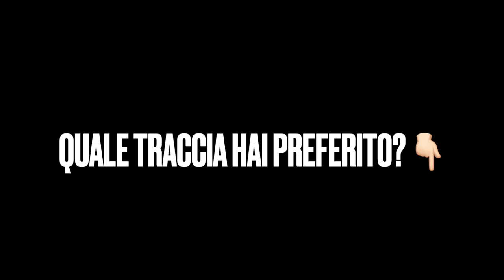DAYTONA KK & SAPOBULLY - KILLER | GLASOND (feat. DAT BOI M & DNK) - SIAMO NELLE T | DOPPIA REACTION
Slatt💚, eccoci tornati con una doppia reaction, questa volta andiamo ad ascoltare "Killer" di Daytona & Sapobully e "Siamo Nelle T" di Glasond feat. Dat Boi M & DNK The Goat🙏🏻. Per quanto riguarda la prima, nuovo singolo di Daytona con tanto di video ufficiale , mentre per la seconda, primo estratto della deluxe di Urania!

SOCIAL📲

0:00 Intro
0:46 Killer (Daytona KK & Sapobully)
4:07 Siamo Nelle T (Glasond, Dat Boi M & DNK The Goat)
6:56 Outro